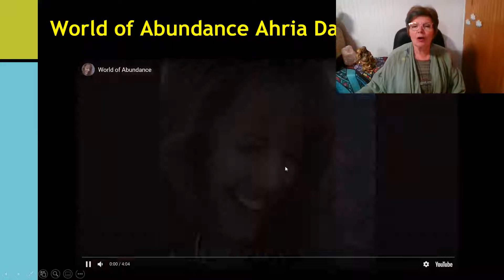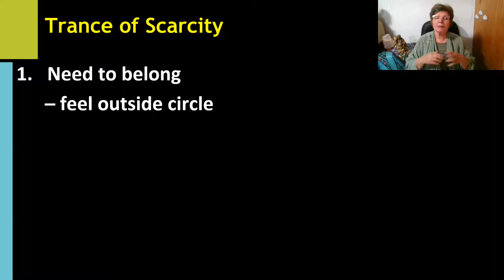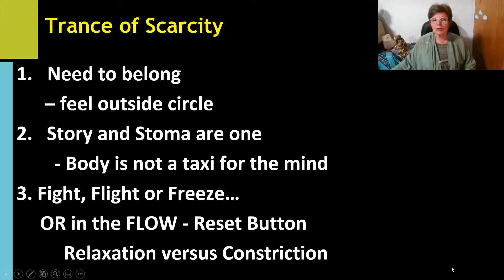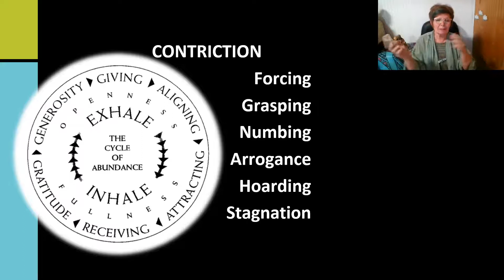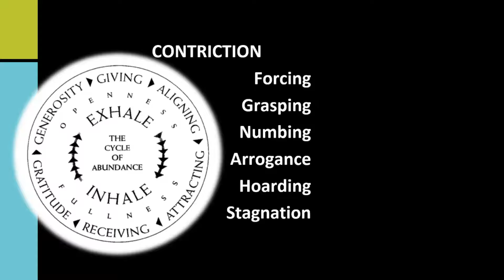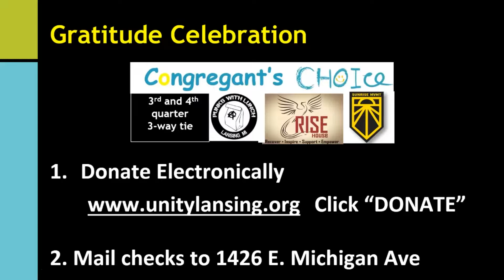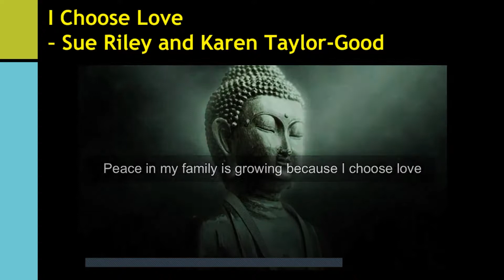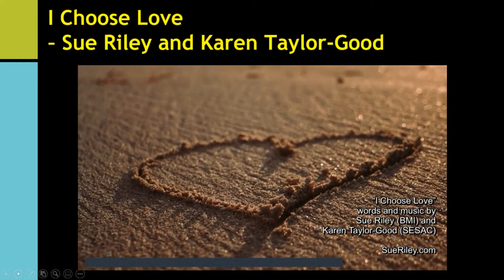Message "Cycle of Abundance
Part 3 of series Trance of Scarcity with Rev. Sharon Ketchum. Music includes "World of Abundance" by Dawn Aria and "I Choose Love" by Sue Riley